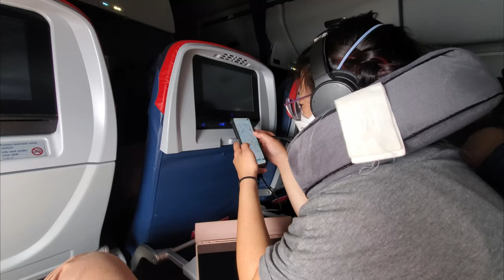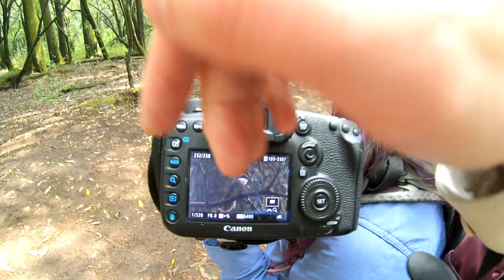Birding and Food in CDMX / Mexico City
In July, we stayed at a small hotel in Condesa in la Ciudad de México for good birds and food. We rented a car and set out to see as much of the city as we could in 8 days, with special focus on a few neighborhoods:
Condesa
Roma Norte
Centro de Coyoacán
Polanco
Tacubaya
Claveria

There was also a couple special trips worth the extra time to seek out -  Museo Del Axolote in Álvaro Obregón to the south west, as well as  Parcur Chapultepec, and Ex Fábrica MX in the north of the city to enjoy the street art.

Good birding stops throughout the trip were:
Parque Ecológico de la Ciudad de México, Tlalpan
Jardín Botánico del Instituto de Biología UNAM, Coyoacán [annually closed for first 3 weeks of July]
Bosque de Chapultepec
Bosque de Tlalpan
PN Desierto de los Leones
Comunal de San Pablo Oztotepec (Milpa Alta)

Birds highlighted in the video:
Mexican Duck
Long-tailed Wood-Partridge (call), endemic to MX
Sparkling-tailed Hummingbird
Mexican Chickadee (call)
Brown-backed Solitaire (call)
Orange-billed Nightingale-Thrush (call)
Green-striped Brushfinch, endemic to central MX
Striped Sparrow (call), endemic to central MX
Sierra Madre Sparrow, endangered. Hyper-endemic to central MX
Rufous-capped Brushfinch (call), endemic to MX
Crescent-chested Warbler (call)
Rufous-capped Warbler (call)
Golden-browed Warbler (call)
Elegant Euphonia
House Finch, aka Mexican Sparrow

00:00 Condesa
00:41 Benito Juarez
00:55 Álvaro Obregón
01:13 Coyoacán
01:37 Narvarte Poniente
01:46 CDMX Eco Parqué
01:56 Condesa and UNAM
02:08 Bosque de Chapultepec
02:22 Bosque de Tlalpan and Condesa
03:10 Desierto de los Leones
03:24 Museo Nacional de Antropología, Chapultepec
03:42 Ex Fabrico Arte
03:53 Parcur Chapultepec
04:16 Roma Norte
04:34 San Pablo Oztotepec, Milpa Alta
04:59 Cuauhtémoc